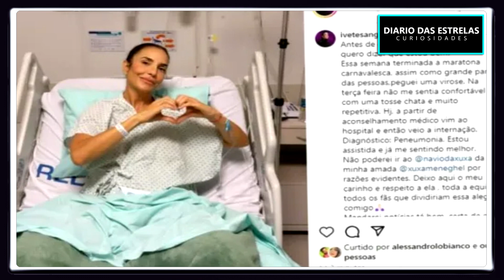IVETE SANGALO INTERNADA COM PNEUMONIA